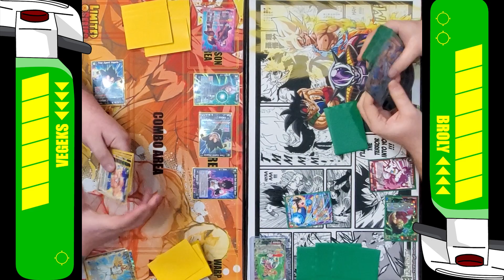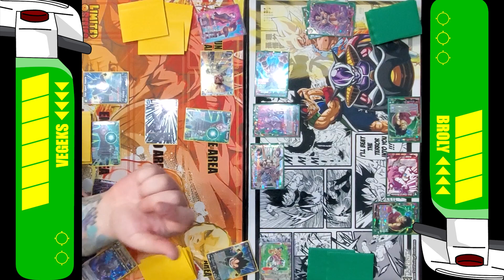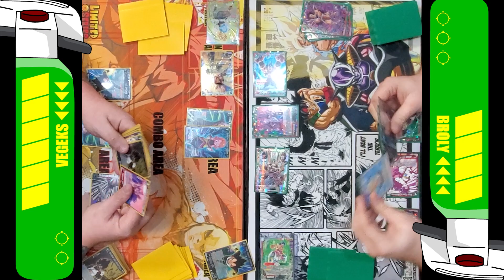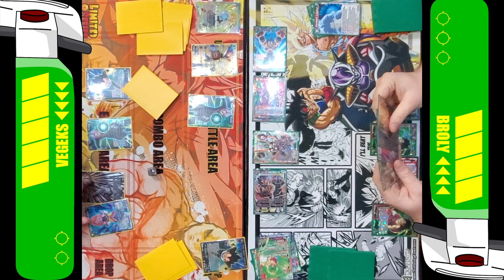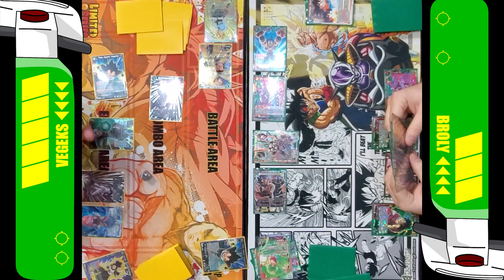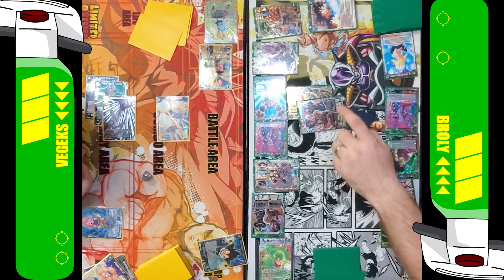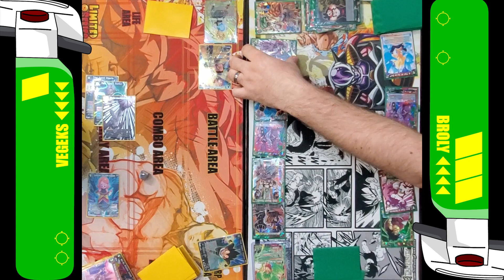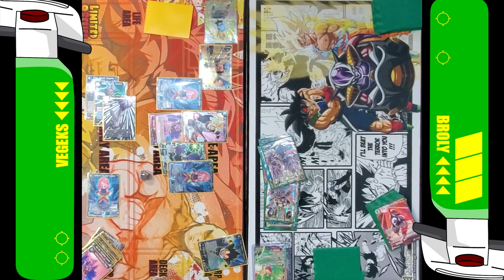Vegeks (B) vs Broly Surge (R/G) | Dragon Ball Super TCG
A local game between Vegeks vs Broly Surge